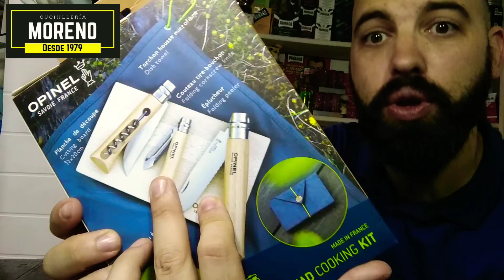⚡NOVEDAD OPINEL ⚡ KIT DE PICNIC NOMAD. Actualizado 🔥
Por alguna razón se me ha borrado el vídeo y lo he vuelto a subir :(
Nuevo kit de picnic Opinel Nomad